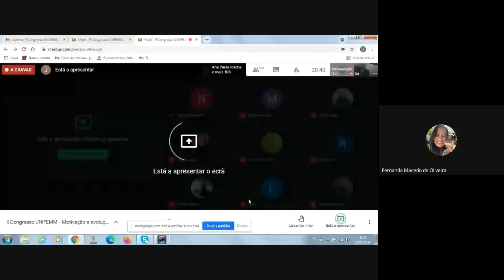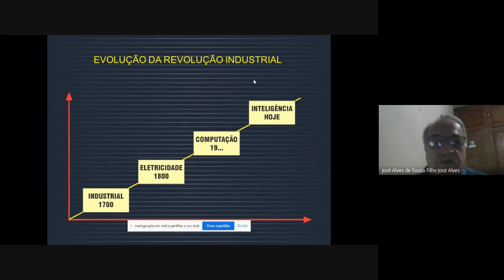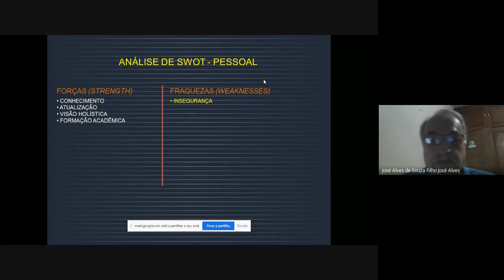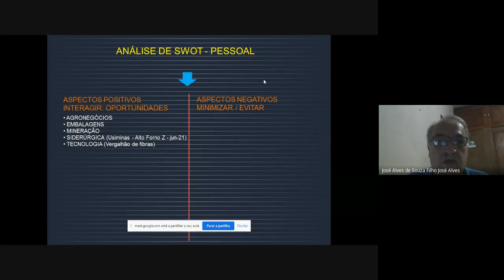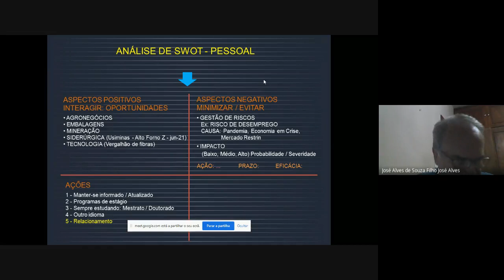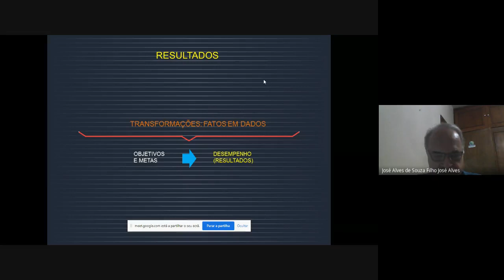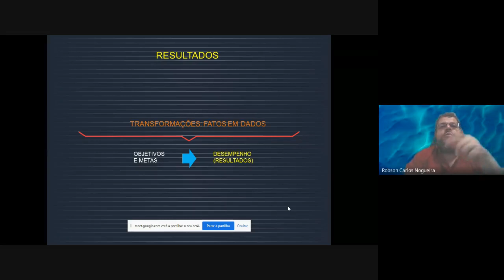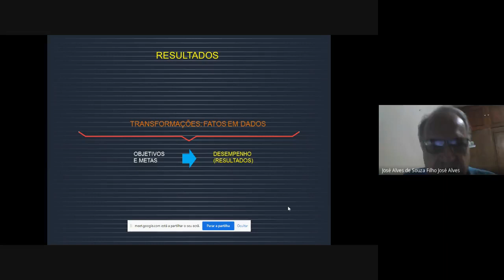ll Congresso UNIFEMM | Motivação e evolução profissional | José Alves de Souza Filho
Inscrições abertas para o II Congresso do UNIFEMM - "O Futuro do Trabalho e as Novas Tecnologias".

Se liga na programação:

📍Dia 25 de maio, terça-feira, às 20h30
📝Tema: "Motivação e evolução profissional"
🔵Convidados: José Alves

😎 IMPERDÍVEL 😎
Evento on-line, 100% gratuito 😊 para alunos, egressos e toda a comunidade externa mediante a inscrição.